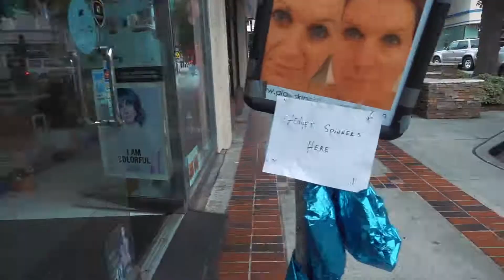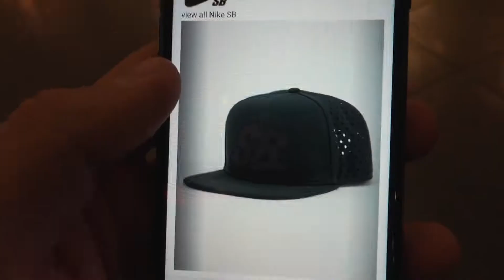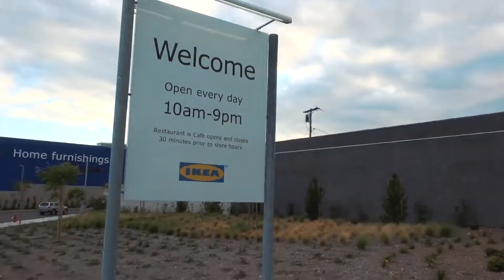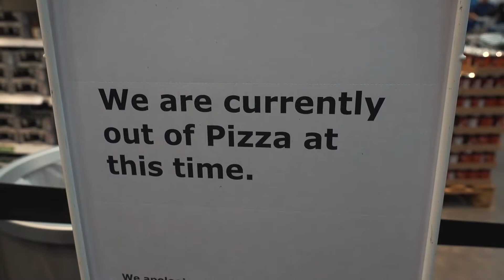THEY HAD FIDGET SPINNERS // 4more vlogs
I went out on a journey to buy a new hat, and didn't even end up getting it. the dumb thing is THE ONE I WANTED SOLD OUT ONLINE BEFORE I GOT BACK TO THE HOTEL. Thus is life.

FOUR MORE!!!

Such a simple phrase that's turned into a micro-movement in our community of friends. Taylor and Cub present 4MORE VLOGS!!! We're attempting to create a video journal of our adventures, and to spread a little positivity and recreation in a world overtaken by intense news and insane amounts of work.

Snapchat: @cub_white & @taylorcox01
Insta: @cub_white & @taylorcox01